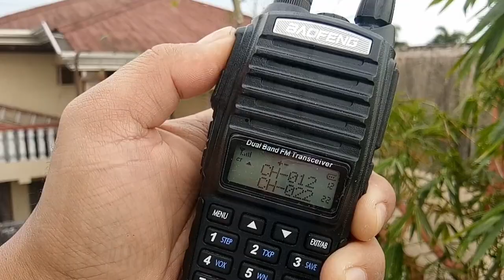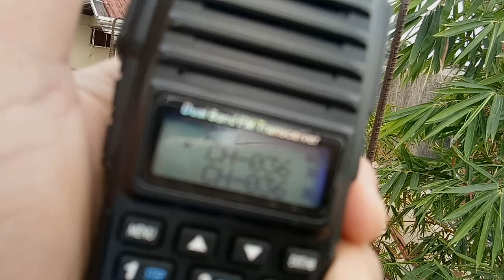BAOFENG UV-82 DUALBAND ANTENNA TEST || NAGOYA || DIAMOND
BAOFENG UV-82 DUAL BAND ANTENNA TEST

NAGOYA NA-771
144/430MHZ DUAL BAND HANDHELD ANTENNA
Gain: 144MHZ (2.15) db / 430MHZ (3.0) db
Max power: 10 watts

DIAMOND RH901S
144/430MHZ &
150 / 300 / 450 / 800 /900MHZ
3.5 dBi (430MHZ)
10 watts